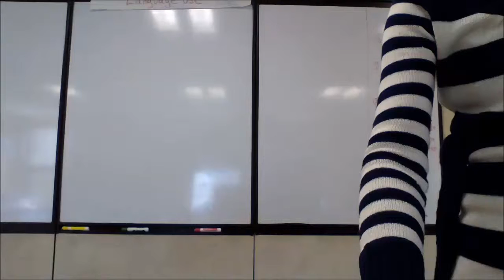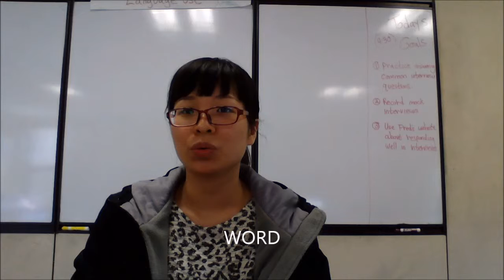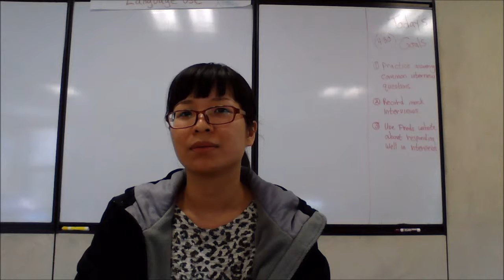Cherry Interview 1